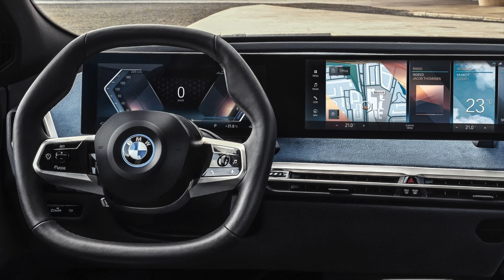Das neue BMW iX Elektro-SUV. Design Battle. Neuvorstellung Exterieur & Interieur Review. Elektroauto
Das ist BMWs neues Elektro-SUV! BMW iX Elektro-SUV. Design Battle. Neuvorstellung Exterieur & Interieur Review.

BMW stellt endlich sein neues Elektro-Flaggschiff vor: Das SUV iX. Die Bilder zeigen zwar immer noch einen Prototypen, aber der ist quasi serienreif, soll 2021 zu den Händlern rollen. Weil das Auto noch nicht ganz fertig ist, sind auch die verfügbaren Daten noch etwas ungenau. Der Radstand des iX beträgt drei Meter, er ist rund fünf Meter lang, 1,70 Meter hoch und wiegt stolze 2500 Kilogramm. Trotzdem beschleunigt er dank Allrad und über 500 PS in unter fünf Sekunden von 0 auf 100 km/h und kommt mit einer Batterieladung 600 Kilometer weit (nach WLTP), verbraucht unter 21 kWh.